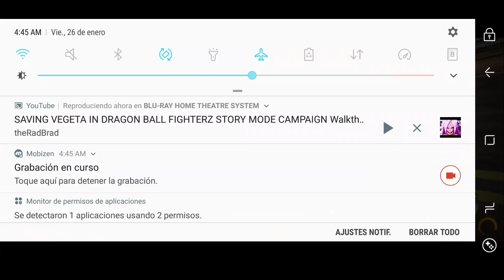Need For Speed No Limits Android Recompensas Temporada 12 McLaren P1 BluePrints / Planos y Mas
Pudieron lograr todas las recompensas? de esta temporada? Consiguieron los 15 planos del MCLAREN P1? Poes yo si! Espero que ustedes también :D, aquí les muestro, esto y muchos mas sobre este grandioso juego!

Sé imprudente.  Gánate el respeto de todos.

Corre y manda en las calles de Blackridge. Haz que tus rivales muerdan el polvo

NOVEDADES

ACTUALIZACIÓN DE TIERRA DE NADIE

Demuestra lo que vales estas fiestas en un nuevo circuito con dos de los coches más rápidos que jamás han competido en Blackridge.

Cañón de Redcrest:

El nuevo escenario del mundillo de las carreras de Blackridge: el cañón de Redcrest, alucinante a la par que peligroso. ¡Saca la máxima velocidad en algunos de los tramos de carretera más largos jamás vistos! Corre en Rivales de Blackridge y en algunos de los próximos eventos especiales.

McLaren F1 LM (1998)

★ ★ ★ ★ ★ ★ = 936
★ ★ ★ ★ ★ ★ ★ = 981
★ ★ ★ ★ ★ ★ ★ ★ = 1009

Estadísticas principales

Velocidad: 8993
Aceleración:  10300
Nitro: 9521

Tipo: supercoche

Podrás ganar el McLaren F1 (1998) en el juego en el evento especial Campo de pruebas que empieza el 13 de diciembre (AEST).

Recuerda: los jugadores con un nivel inferior a 20 podrán participar en la prueba de Fastlane con el Nissan 370Z (2009)

Hennessey Venom GT (2014)

★ ★ ★ ★ ★ ★ = 1022
★ ★ ★ ★ ★ ★ ★ = 1067
★ ★ ★ ★ ★ ★ ★ ★ = 1103

Estadísticas principales

Velocidad: 11219
Aceleración: 11656
Nitro: 11437

Tipo: hipercoche

Podrás ganar el Hennessey Venom GT (2014) en el evento especial Pelea en Blackridge que empieza el 4 de enero (AEST)*.

Repeticiones de eventos especiales:

Con esta actualización te traemos dos series de repeticiones de eventos especiales.

A partir del 11 de enero (AEST), los eventos especiales que regresan en orden de elegibilidad son:

BMW M4 F82 (2012) (Razor)
Lamborghini Murciélago SV (2010)
Chevrolet Camaro Z/28 (2014)
A partir del 22 de enero (AEST), los eventos especiales que regresan en orden de elegibilidad son:

McLaren P1 (2013)
Nissan Skyline BNR34 GTR (2001)
Lamborghini Diablo SV (1995)
Chevrolet Corvette Z06 (2015)
Otras mejoras:

Los jugadores podrán participar en cualquier evento especial que hayan completado con anterioridad, incluso si hubieran ganado un coche como recompensa. Los jugadores que no hayan participado antes recibirán planos y piezas que podrán usar para mejorar el coche que tengan.

Se ha añadido una tarea diaria nueva para "comprar 6 materiales en el Mercado negro". Tras completarla, los jugadores obtendrán 4 de oro y 50 de REP.

¿Tienes lo necesario para mandar en las calles? ¡Corre y averígualo!